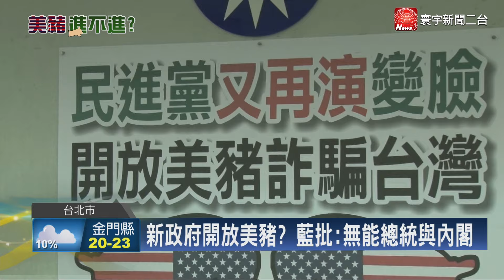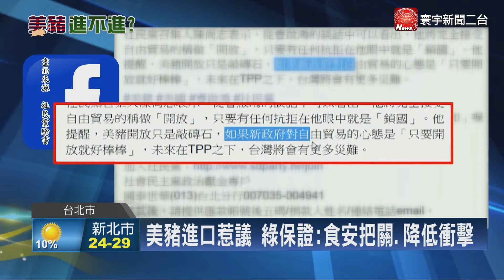寰宇新聞"4年前堅決反美牛 民進黨不惜杯葛到底"20160422